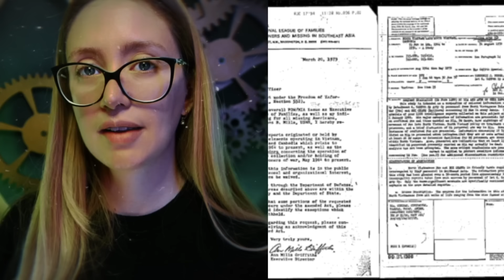VÍDEO REAL MOSTRA o programa secreto de interrogatório de ALIENS da CIA e tem vídeo da CRIATURA!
DOCUMENTARISTA EXPÕE programa secreto de interrogatório de ALIENS da CIA e tem vídeo da CRIATURA!

Link da Lojinha da Amazon